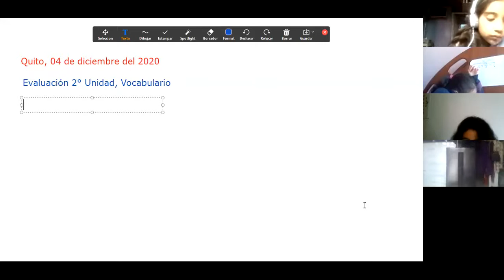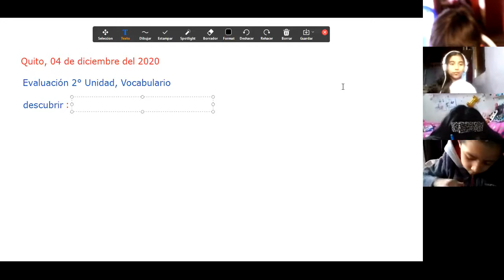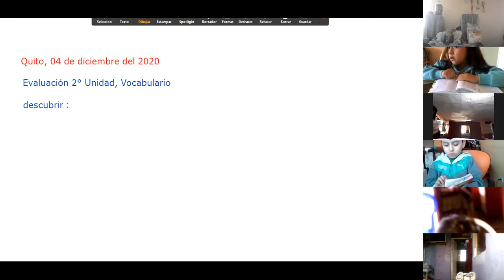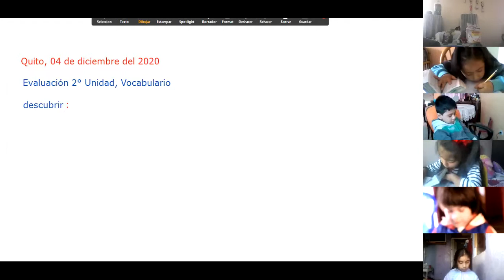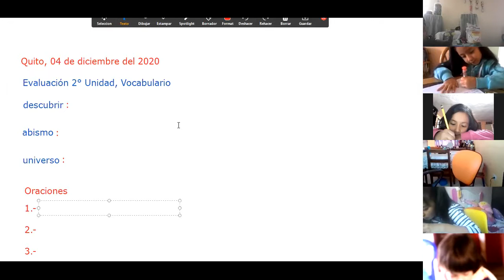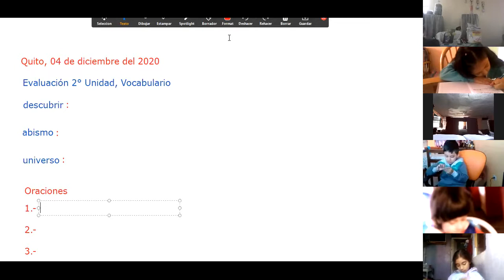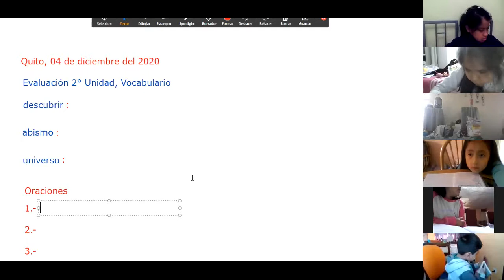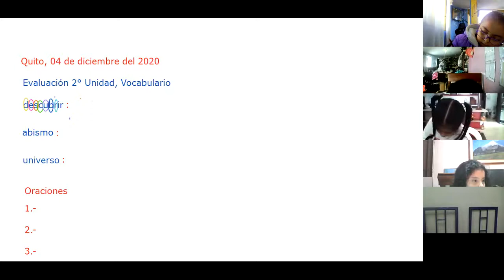3EGB A VOCABULARIO SUSANA 04DIC2020